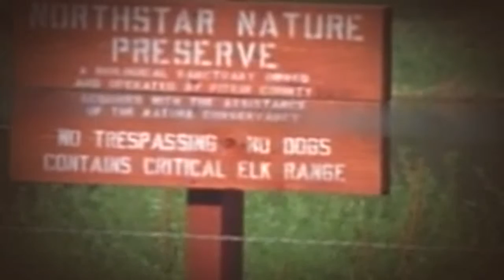Wild America 01x09 Living with Wildlife